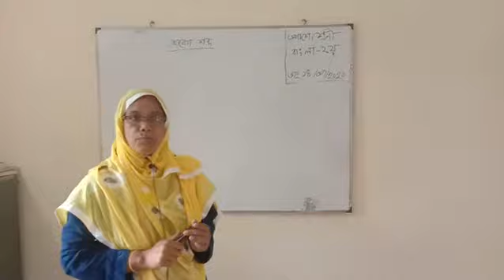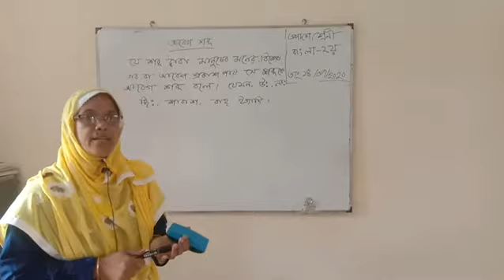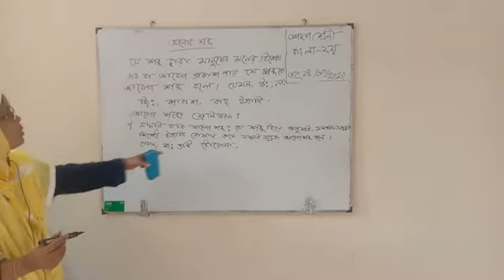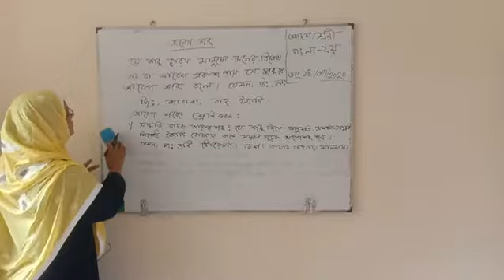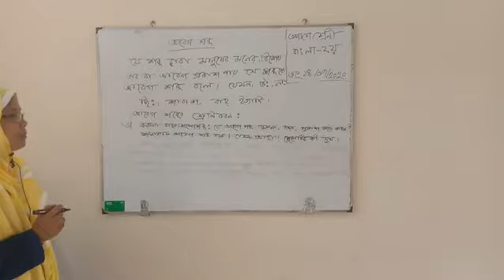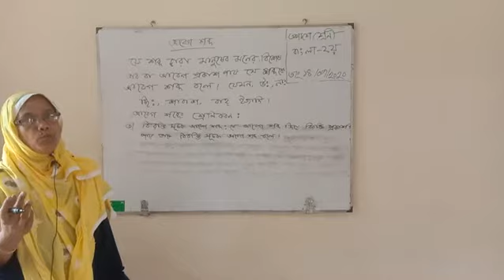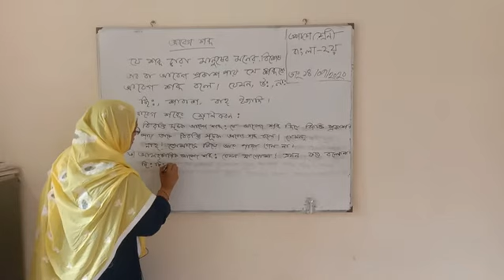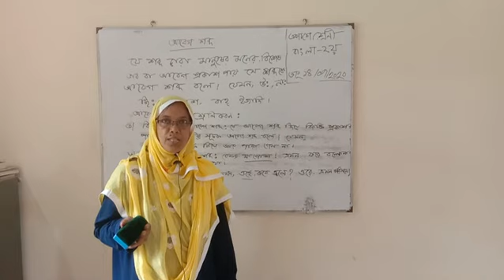রাজিয়া সুলতানা, সহকারি অধ্যাপক (বাংলা) , শিমুলিয়া কলেজ, ঝিকরগাছা, যশোর।